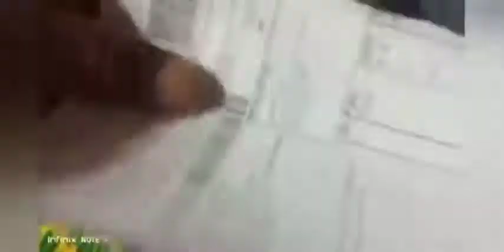unboxing a tripod with remote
#unboxing a tripod with remote# and I will we work in this formula to help us my friends .
so my friends I am trying to know you if tripod work why and it's uses so everyone see my full video and comet on videos so Mai .
so Mai apko batau GA ki aap Jaise tripod ko use ker sakte ho aur kiss prakar aap Apne phone ko door Rakh ker Bhi door se Apne phone se video LGA sakte ho.
so Maine Jo ye tripod mangya tha to Maine ye mangya tha Flipkart se to aap Bhi baha se Magna sakte ho
so Maine Jo tripod mangya tha to Uske sath ek remote Bhi hai to Maine
is video Mai Uske use ke bare Mai Bhi batata hai to friends full video watch kero.
it's uses so everyone see my full video and comet on videos so Mai .
so Mai apko batau GA ki aap Jaise tripod ko use ker sakte ho aur kiss prakar aap Apne phone
is video Mai Uske use ke bare Mai Bhi batata hai to friends full video watch
kero .
to Apke Bhai Ka channel hai full spot kero guys to milte hai next vlog Mai tb taknke liye good by guys.

so friends meri Instagram I'd Ka name hai shanky chorra hittu to use Bhi mujhko spot kero .

thanks to watch my full video so thankful to YouTube thank you so much YouTube .

I hope the YouTube is fastest growing my channel kiyuki I am very poor family vilong...

my last line is full spot me friends...